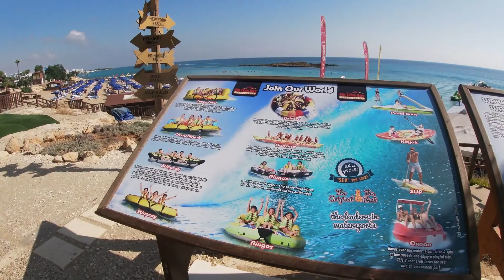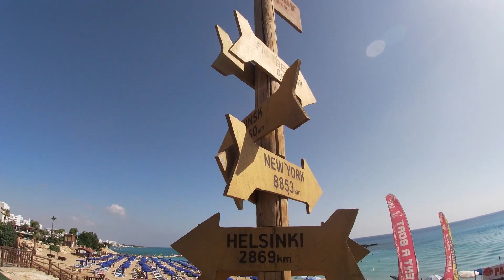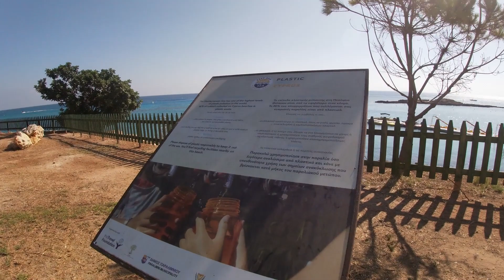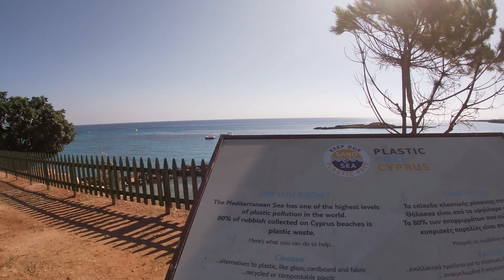FIG TREE BAY PROMENADE || PROTARAS BEACH || 4K BEACH WALK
Fig-tree bay is Protaras’ coastal jewel in the crown.
The bay is named after the solitary fig tree which stands at the headland of the beach and overlooking the bay.

It has golden sandy beaches, clear diamond shallow waters, attracting thousands of local and foreign tourists during the summer months. The most famous and most popular beach along with the beach fountain extends 270 meters long and 45 meters wide. It includes two natural bays, a northern sandy bay without vegetation and a south rocky bay.

There is also a small rocky island near the shore and it is accessible by swimming where it has low vegetation and is an attraction for every explorer.